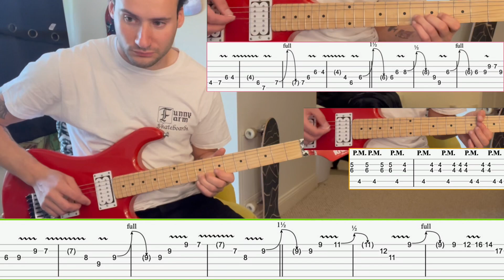Lesson: Ten (1996) “After The Love Has Gone” Guitar W/ Tabs + Solo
Guitar Tuning: Half Step Down/Flat (Eb,Ab,Db,Gb,Bb,eb).
Great melodic song.

Video Timestamps:
Sec 1 - 0:00
Sec 2 - 0:16
Sec 3 - 0:50
Sec 4 - 1:35
Sec 5 (SOLO) - 2:03

Thank you for SamBrown for helping me with this.